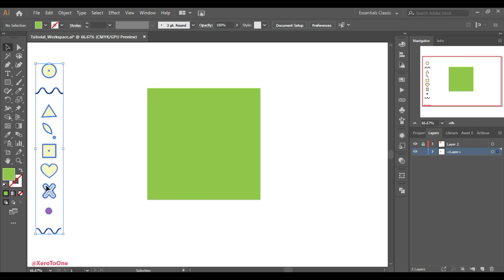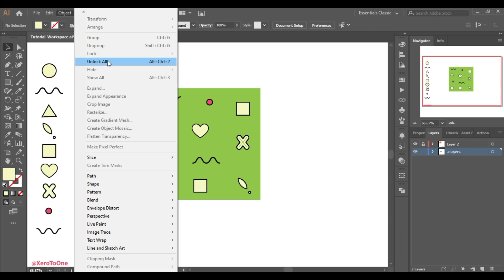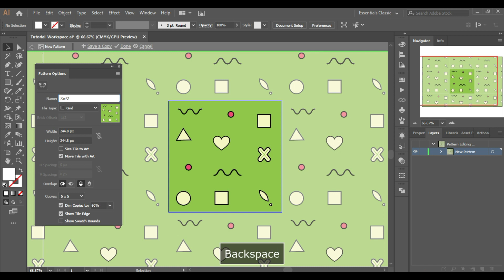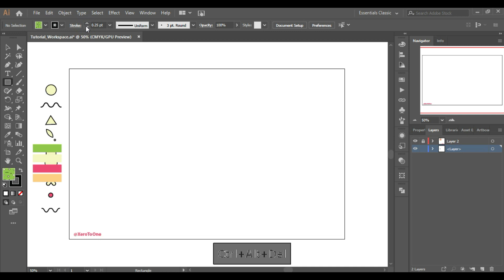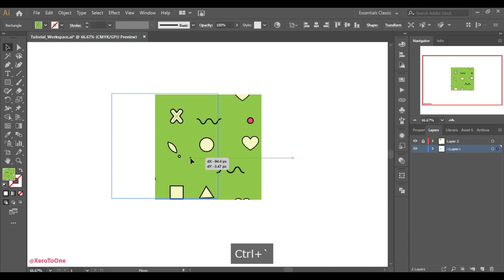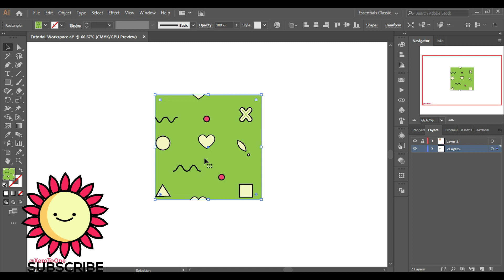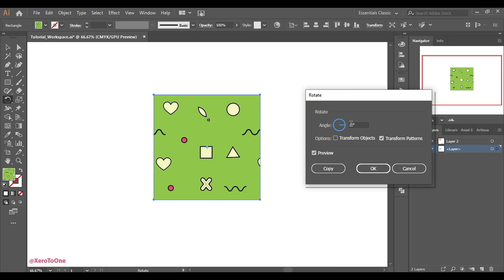How to create a Seamless Pattern in Adobe Illustrator [TUTORIAL!]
In this illustrator tutorial, we will learn how to make a seamless pattern in adobe illustrator. We will also learn how to move, rotate, scale and change the seamless pattern's color.

We will learn how to repeat patterns in adobe illustrator. It will be a step-by-step tutorial in which we will design the seamless repeating patterns. Seamless patterns offer a wide range of benefits, we can use the repeating patterns in the backgrounds or we can apply them in different shapes, clothes, fabric, etc. Adobe illustrator repeating patterns tutorial will open a whole new world for you. So after watching this tutorial you will be able to make your own seamless repeating patterns.